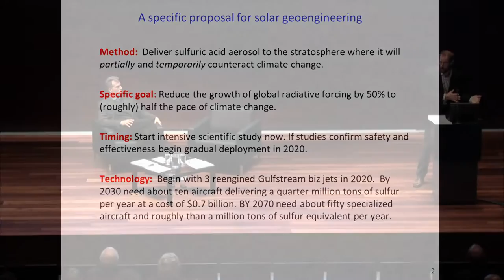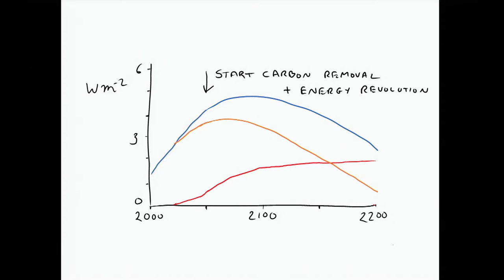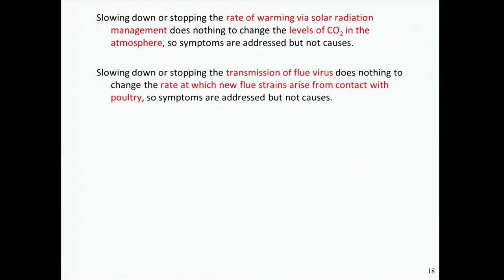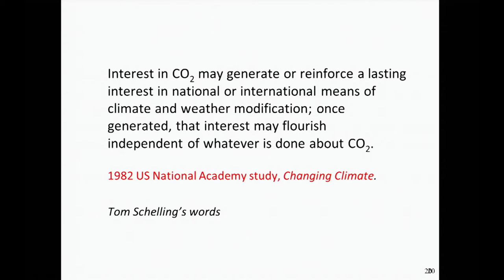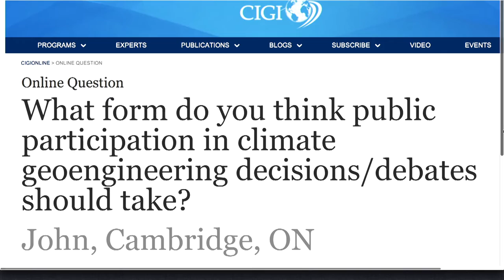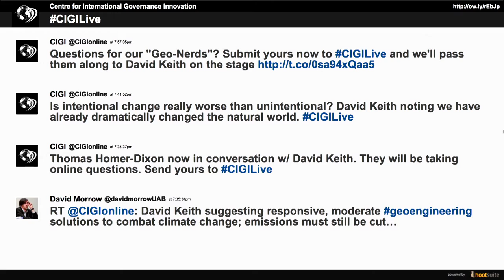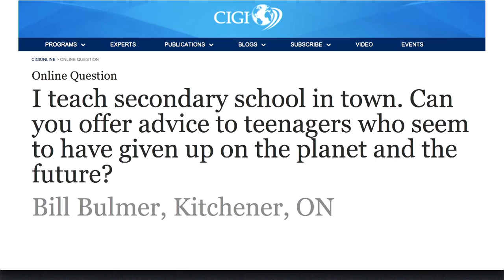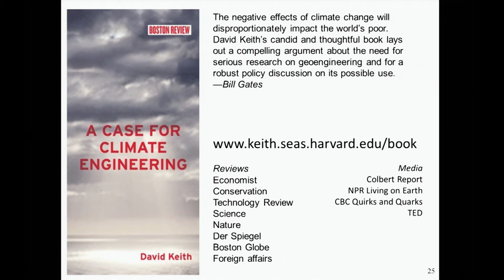The Case for Climate Geoengineering, A CIGI Signature Lecture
Amid current concerns surrounding climate change, its effects and the human contribution thereto, David Keith, Professor of Public Policy at the Harvard Kennedy School, discusses the controversy, risks and potential benefits of climate geoengineering as a possible solution. In doing so, he also explores the underlying question: is it conservation ecology or hubris?